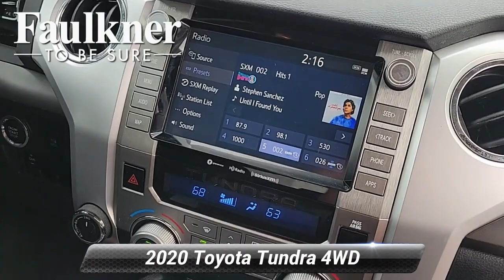Certified 2020 Toyota Tundra 4WD SR5, Harrisburg, PA LX909564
New Price! Priced below KBB Fair Purchase Price!Running Boards, Non-Smoker, 18"Styled Steel Wheels, 38 Gallon Fuel Tank Capacity, 3-Passenger Front Bench Seat, 4-Wheel Disc Brakes, 9 Speakers, ABS brakes, Active Cruise Control, Air Conditioning, Anti-Theft Immobilizer w/Alarm, Apple CarPlay/Android Auto, Auto High-beam Headlights, Bedside TRD Off Road Decal, Blind Spot Monitor w/Rear Cross Traffic Alert, Color-Keyed Rear Bumper, Compass, Driver door bin, Dual front impact airbags, Dual front side impact airbags, Electronic Stability Control, Fabric Seat Trim w/TRD Off Road/TRD Sport Packages, Front & Rear Clearance Backup Sonar, Front Bucket Seats, Front Door Smart Key System, Front fog lights, Heated door mirrors, Illuminated entry, LED Headlights w/Black Sport Trim, Low tire pressure warning, Overhead console, Passenger door bin, Power steering, Power windows, Push Button Starting System, Radio: Audio Plus AM/FM/HD Radio, Rear reading lights, Rear step bumper, Remote Connect, Remote keyless entry, Safety Connect, Service Connect, SiriusXM Radio, SR5 Convenience Package, SR5 Upgrade Package, Traction control, Trail-Tuned Bilstein Shock Absorbers, TRD Off Road Floor Mats, TRD Off-Road Package, Urethane Tilt/Telescopic Steering Wheel, Variably intermittent wipers, Wheels: 18"Split 5-Spoke TRD Off Road Alloy, Wide Angle LED Front Fog & Driving Lights. CARFAX One-Owner. Certified.Quicksand 2020 Toyota Tundra SR5 5.7L V8 4WD 6-Speed Automatic Electronic i-Force 5.7L V8 DOHC 32V LEVOdometer is 682 miles below market average!Toyota Certified Used Vehicles Details:* Limited Warranty: 12 Month/12,000 Mile (whichever comes first) from TCUV purchase date* 160 Point Inspection* Transferable Warranty* Limited Comprehensive Warranty: 12 Month/12,000 Mile (whichever comes first) from certified purchase date. Roadside Assistance for 7 Year / 100,000 Mile* Vehicle History* Warranty Deductible: $0* Powertrain Limited Warranty: 84 Month/100,000 Mile (whichever comes first) from TCUV purchase date* Roadside Assistance

[RLVID:5509:71e7d65e9ffbf606:cc67da7b894452a3:1]